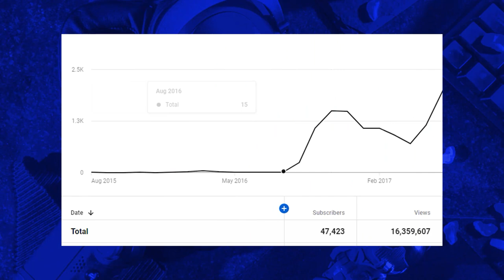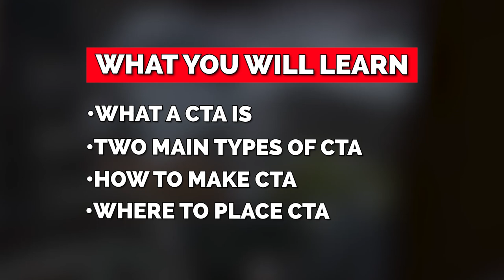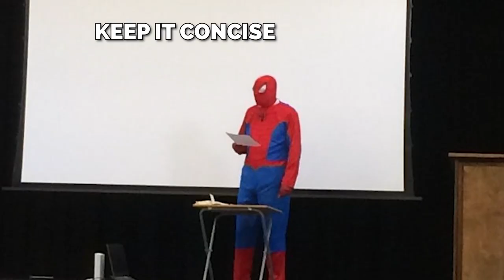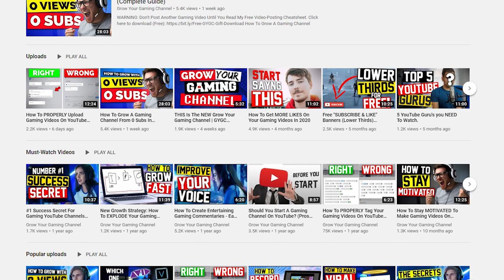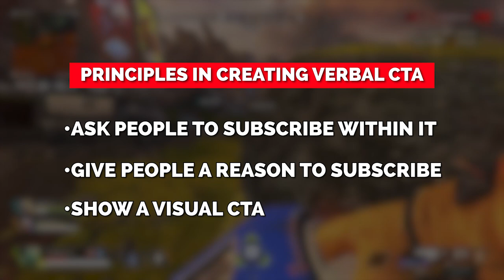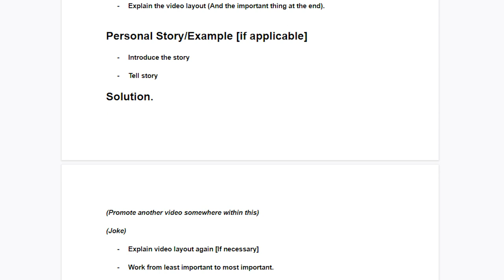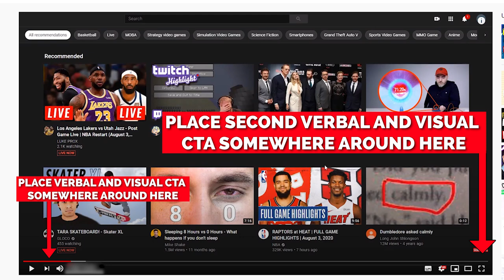How To Get More SUBSCRIBERS On Youtube Gaming Channel (In 3 Minutes!)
Quick tips to boost YouTube gaming subscribers in just 3 minutes

“Concentrate all your thoughts upon the work in hand. The sun’s rays do not burn until brought to a focus.” —Alexander Graham Bell